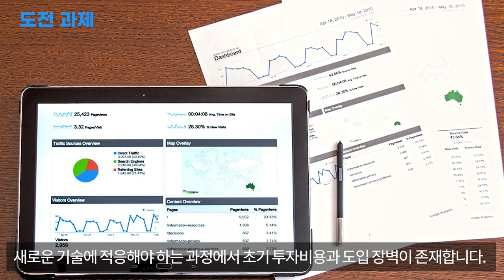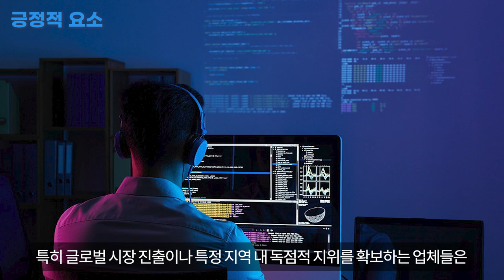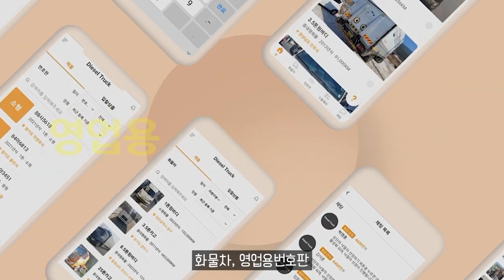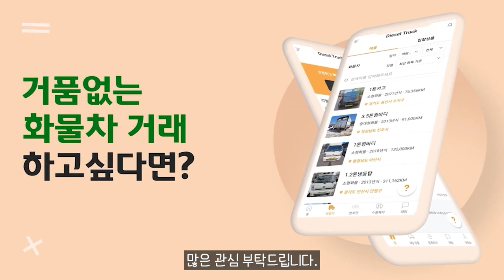운송업 장기적으로 볼때 이대로 괜찮은가？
11.5톤 12.5톤 14톤 14.5톤 16톤 17톤 18톤 21톤 22.5톤 25톤